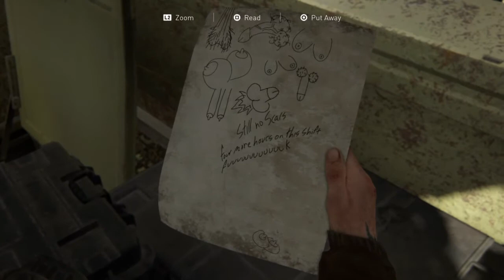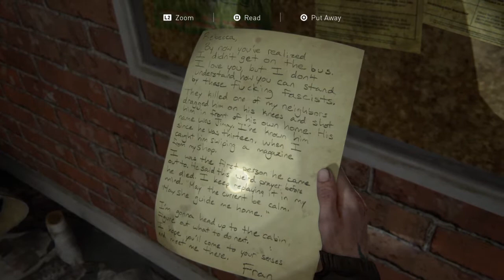The Last of Us 2 /GAMEPLAY - IN PUNJABI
MY FIRST EVER GAMEPLAY ON MY CHANNEL. I EXPLORE THE GAME AND PLAYING AS ELLI IS AMAZING EXPERIENCE. I WOULD LIKE YOU TO JOIN AND ENJOY.

GRACIAS